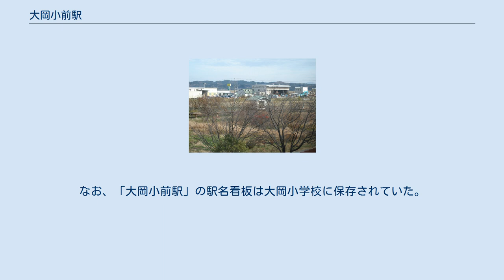大岡小前駅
廃止後も残る大岡小前駅（2007年11月） 廃駅になって更地になった大岡小前駅跡（2008年7月） 大岡小前駅（おおおかしょうまええき）は、宮城県栗原市若柳字大林東千刈に1995年から2007年まであったくりはら田園鉄道くりはら田園鉄道線の駅。
路線の廃止に伴い廃駅となった。
栗原電鉄がくりはら田園鉄道と名を変えた半年後に設置された駅で、三セク化後に開業した唯一の駅である。
改札口はなく、道路から緩い坂を上って線路の南にあるホームに上がった。
ホームには小さな待合室が設置されていた。
無人駅。
 駅から南に600から1000メートルほど離れて迫川が流れる。
駅の北は水田地帯で、宮城県道4号中田栗駒線が駅の百数十メートル北を線路と平行に走る。
この道路沿いに農協関連の施設がいくつかある。
駅名の由来である大岡小学校は駅の南にあり、同じ敷地に大岡幼稚園もあったが、駅廃止の6年後、2013年3月に閉校・閉園した。
 住民からの請願によって作られた、くりはら田園鉄道線で最も新しい駅であった。
 2008年2月に駅舎の撤去工事が行われ、駅跡は更地となった。
なお、「大岡小前駅」の駅名看板は大岡小学校に保存されていた。